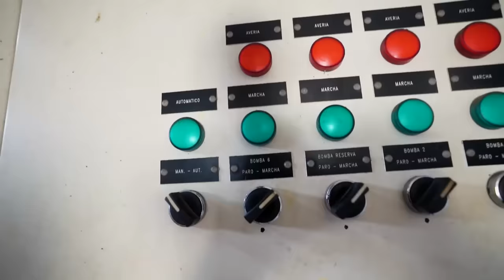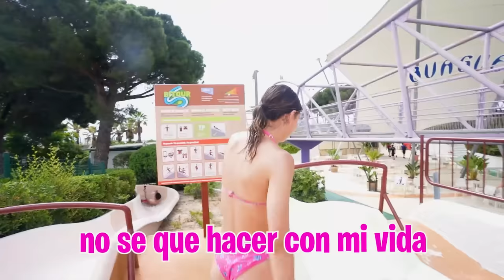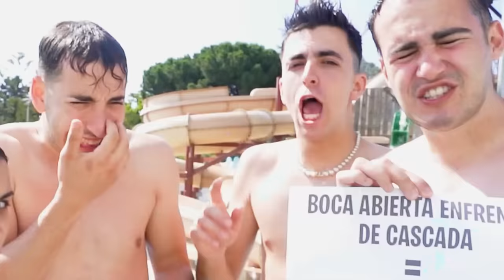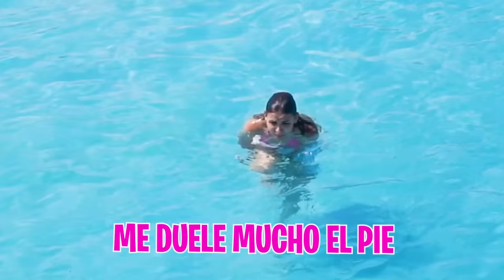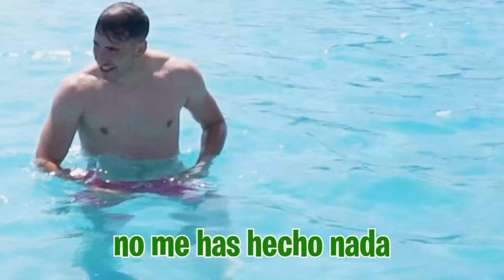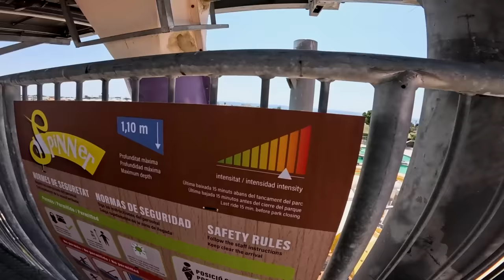24 HORAS EN UN PARQUE ACUÁTICO! *Seguridad nos pilla*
HOY VAMOS A HACER UNO DE LOS RETOS MÁS EXTREMOS DE YOUTUBE Y VAMOS A PASAR 24 HORAS ENCERRADOS EN UN PARQUE ACUÁTICO PERO... será tan fácil como parece?